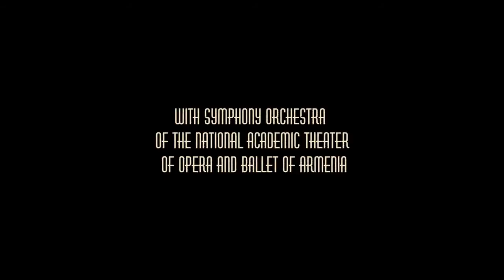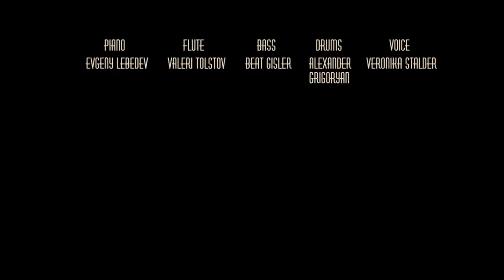AUTHENTIC LIGHT ORCHESTRA - Day Light (Live)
Authentic Light Orchestra with Symphony Orchestra of the National Academic Theater of Opera and Ballet of Armenia
Principal Conductor and Music Director Karen Durgaryan
Concert as part of Project "Orchestra+" by Shmavon Grigoryan.

Band:
Valeri Tolstov-flute, composition
Vardan Gasparyan - guitar, composition
Veronika Stalder- voice
Evgeny Lebedev- piano
Beat Gisler-bass
Alexander Grigoryan - drums

(including fragment of armenian traditional song Kagavik)

Recording by Vardan Grigoryan
Mixing by Valeri Tolstov